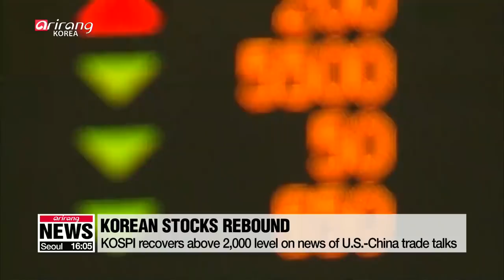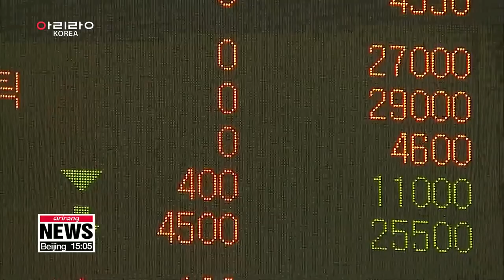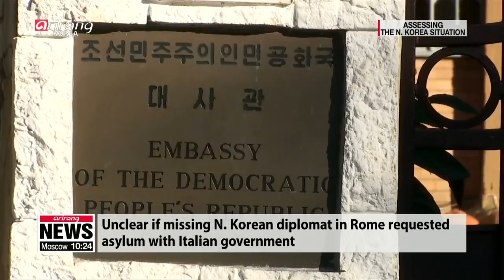[LIVE/NEWS] S. Korea's Ministry of National Defense releases video refuting Japan's lopsided claims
▪ Gov't will frontload US$ 157 bil. of 2019 budget during H1: Finance minister

▪ North Korean diplomat has not requested asylum from Italy: Italy's Foreign Ministry

▪ Most diverse U.S. Congress in American history convenes amid government shutdown

▪ For second summit, N. Korea and U.S. must focus on limiting future nuclear capabilities: expert

▪ [ISSUE TALK] Assessing the North Korea situation in the new year